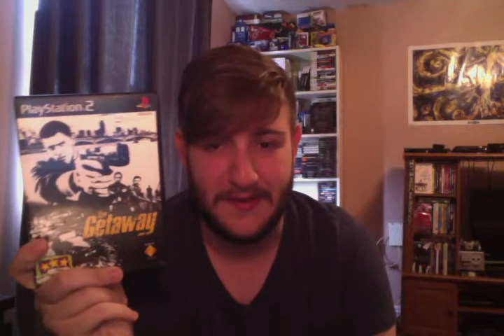Sony PlayStation 2 Collection Time! with Dragondude2525 Part 2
So here is part 2 of my PS2 collection. enjoy!